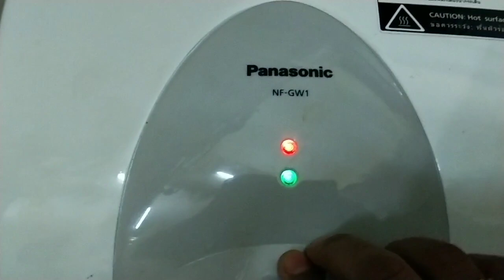How to make Green chutny and yummy sandwitch|| make some different items for your childrens like